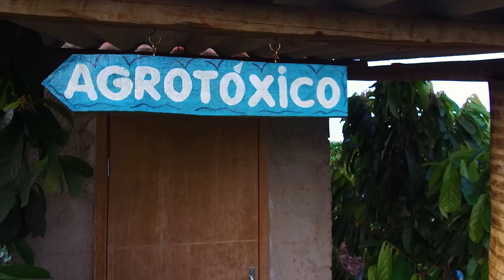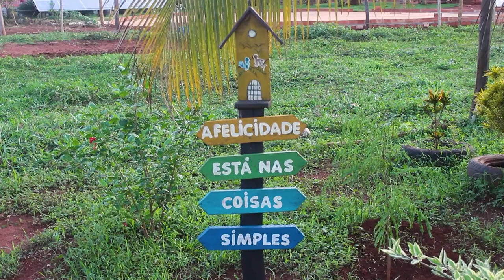PRODUTOR ROLIMOURENSE FOI O CAMPEÃO DO CONCAFÉ 2024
Créditos:
Reportagem: João Guilherme
Cinegrafista: David Fugs e João Guilherme
Edição: Mayke Júnior